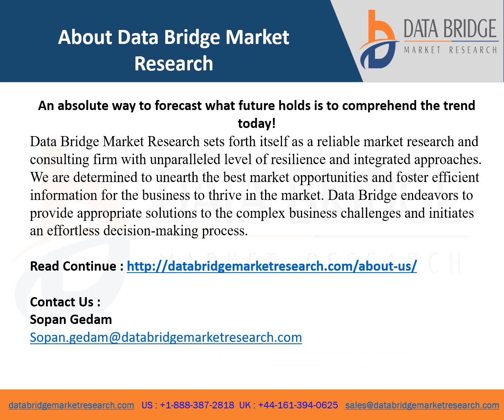Middle East and Africa Baking Oven Market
The baking oven market is expected to gain market growth in the forecast period of 2022 to 2029. Data Bridge Market Research analyses that the market is growing with a CAGR of 3.4% in the forecast period of 2022 to 2029 and is expected to reach EUR 392.75 million by 2029. Replacement of industrial furnaces by oven acts as driver for the baking oven market growth.